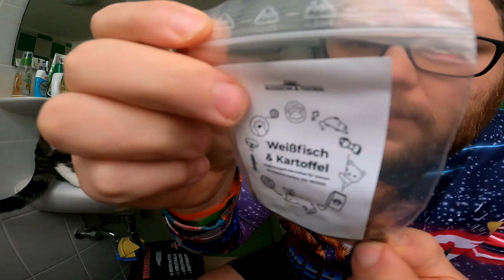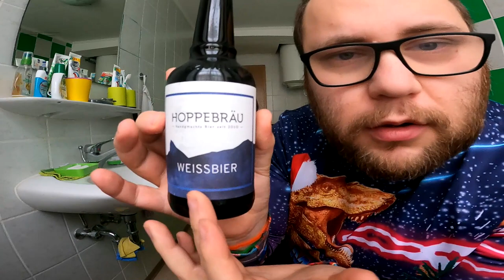Türchen 10 von 24 | Adi & Der Bier Adventskalender von Kalea 2022 (Bad Santa Special Edition)